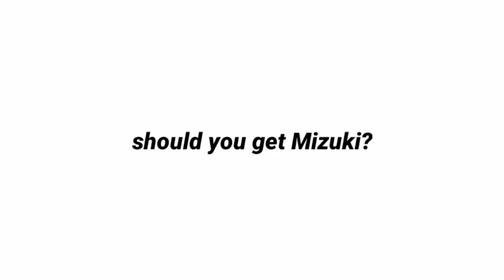Should You Get Mizuki? | Operator Mizuki Review [Arknights]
New 6* specialist Mizuki review

Make sure to give a like 👍

Arknights interlocking competition Arknights Pallas Arknights Specter Arknights Red Arknights Ch'en alter Arknights Dossoles Holiday Arknights La Pluma Arknights Mizuki Arknights Keep The Torch Arknights Pallas BGM
Arknights Mizuki review Arknights Mudrock skin Arknights Ch'en the Holungday
Arknights Magallan Arknights Angelina
Arknights 2nd Anniversary Arknights anime
Arknights Ch'en the Holungday review